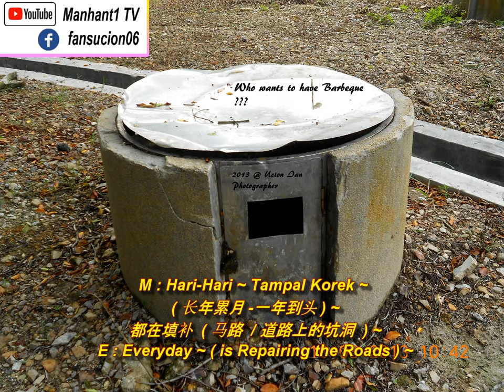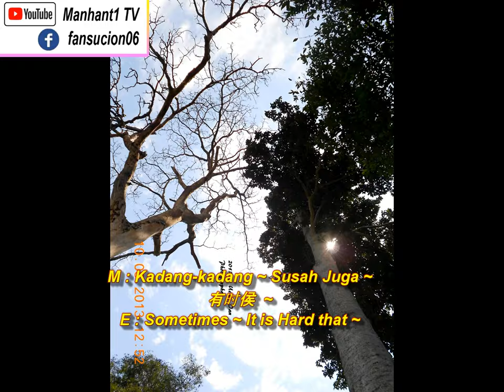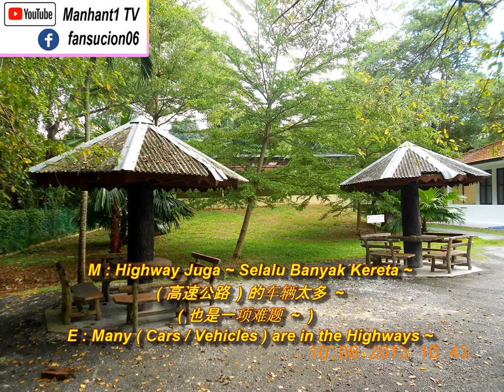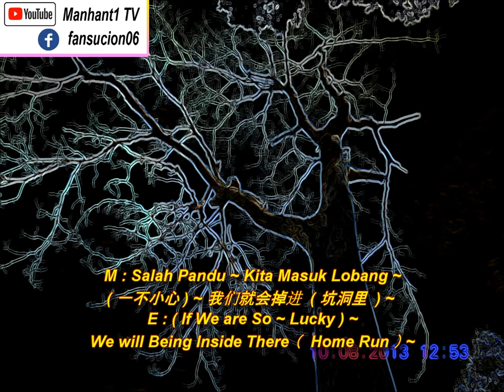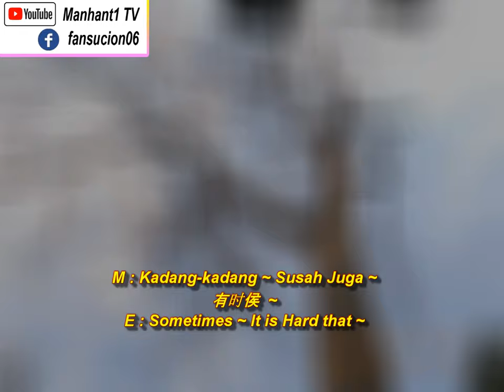Hang Mokhtar -Lobang Korek -马来语版 ( 叶丽仪~上海滩 Shanghai Beac h)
Hang Mokhtar ~Lobang Korek 挖洞
叶丽仪 ~上海滩 ( Shanghai Bund / Beach -马来语版 )

Lobang Korek
( 挖洞 / 挖路 / 修补马路 / 道路上的坑洞 )
( Original原唱 : Hang Mokhtar –from上海滩Shanghai Beach )

1 ( 1234 / 5678 ( x2 ) / 8 )
M : Lobang ~ Korek ~
挖洞 ~ ( 修补 / 修复 -马路 / 道路上的坑洞 )
E : Dig Holes ~ ( Repairing the Roads –Potholes )

M : Sudah Tampal ~ Kontraktor Nanti Korek ~
( 马路 / 道路 ) 已经填补好了之后 ~ ( 道路承包商 ) 又来挖洞 ~
E : After ( Done Repairing the Roads ) ~ Contractor goto Dig Holes Again ~

2
M : Hari-Hari ~ Tampal Korek ~
( 长年累月 -一年到头 ) ~ 都在填补 ( 马路 / 道路上的坑洞 ) ~
E : Everyday ~ ( is Repairing the Roads ) ~

M : Sudah Tampal ~ Esok Ada Korek ~
( 当已经把马路 / 道路 ) 填补好了 ~ 隔天, ( 道路的承包商 ) 又开始挖洞 ~
E : After ( Done Repairing the Roads ) ~ ( The Next Day ) Contractor Dig Holes Again ~

3
M : Papan ~ Tanda ~
道路的牌子 ( 告示板 ) ~
E : Signboard Always be There ~

M : Hari-Hari ~ Ada Tengah Jalan ~
( 天天 ) ~ 都 ( 居住 ) 在道路的中央 ~
E : ( Always Being Honeymoon ) ~ On the Road ~

4
M : Pandu Kereta ~ Hati Tak Senang ~
开着车子在马路上行驶的当儿 ~
( 心里常常都在担心 ~ 关于自身的安全 / 安危 ) ~
E :  ( Worry ) ~ When We are Driving On the Road ~

M : Salah Pandu ~ Kita Masuk Lobang ~
( 一不小心 ) ~我们就会掉进 ( 坑洞里 ) ~
E : ( If We are Lucky ) ~ We will Being Inside There（Home Run）~

5
M : Highway Banyak ~ Tol Pun Banyak ~
+有很多 ( 高速大道 / 公路 ) ~ 而且 ( 收费站 ) 也很多 ~
E : Many Highways and Tolls ~ ( To Pay the Toll Fees )

M : Pergi Airport ~ 3 Kali Mau Bayar ~
前往飞机场的路途中 ~ 至少都需要缴付3次的 ( 过路费 ) ~
E : ( At Least 3 Times ) We have to Pay for the ~ ( Toll Fees -To get Arrival to the Airport )

6
M : Kadang-kadang ~ Susah Juga ~
有时侯 ~
E : Sometimes ~ It is Hard that ~

M : Highway Juga ~ Selalu Banyak Kereta ~
( 高速公路 ) 的车辆太多 ~ ( 也是一项难题 ~ )
E : Many ( Cars / Vehicles ) are in Highways ~

7
M : Lobang ~ Korek ~
E : Dig Holes ~ ( Repair the Roads –Potholes )

M : Jalan Siap ~ Nanti Kontraktor Korek ~
把 ( 马路 / 道路 ) 的坑洞修补好了 ~ ( 道路承包商 ) 又开始地在 ( 挖洞 ) ~
E : Today Done Repairing the Roads ( Potholes ) ~ The Contractor Dig Holes Again and Again ~

8
M : Sampai Bila ~ Mahu Korek ~
何时才能把 ( 道路 ) 铺好 ?
E : When It Will Be Done ( Repairing the Roads –Potholes ? )

M : Hari-Hari ~ Ada Tampal Korek ~
( 天天 ) ~ 都在铺 ( 修补 ) 道路上的坑洞 ~
E : ( Day by Day ) ~ Covering those ( Potholes / Roads ) ~

6 ( Repeat )
有时侯 ~
E : Sometimes ~ It is Hard to ~

7 ( Repeat )
M : Lobang ~ Korek ~

( 天天 ) ~ 都在铺 ( 修补 ) 道路的坑洞 ~

8 ( Repeat )
还要等到何时 ~ 才能把 ( 道路的坑洞 ) 铺好 ?

( 天天, 永无止境地 ) ~ 在同样的地方, ( 修补 ) 道路上的坑洞 ~